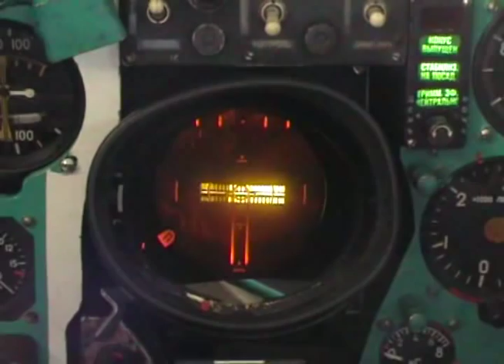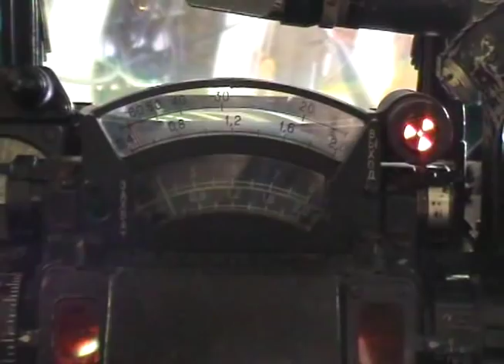MiG-21MF Caslav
The Mikoyan-Gurevich MiG-21(NATO reporting name "Fishbed") is a supersonic jet fighter aircraft, designed and built by the Mikoyan-Gurevich Design Bureau in the Soviet Union. It was popularly nicknamed "balalaika", from the aircraft's planform-view resemblance to the famous Russian stringed musical instrument or ołówek (English: pencil) by Polish pilots due to the shape of its fuselage. Early versions are considered second-generation jet fighters, while later versions are considered to be third-generation jet fighters. Some 50 countries over four continents have flown the MiG-21, and it still serves many nations a half-century after its maiden flight. The fighter has the distinction of holding a number of aviation records, including 1) most produced supersonic jet aircraft in aviation history, 2) most produced combat aircraft since the Korean War, and 3) longest production run of a combat aircraft. It has been estimated that more than 10,000 MiG-21s were built.